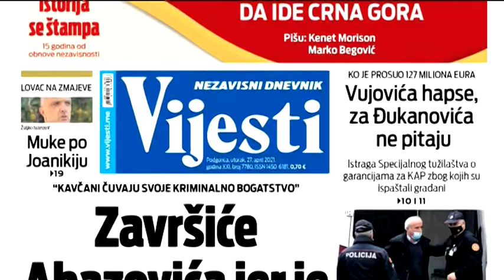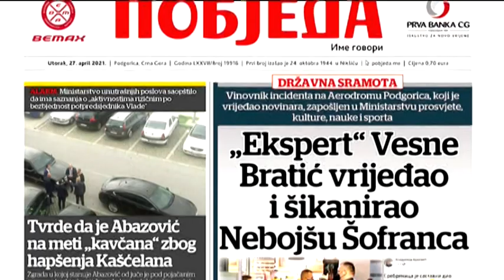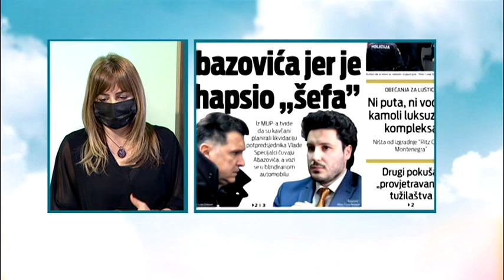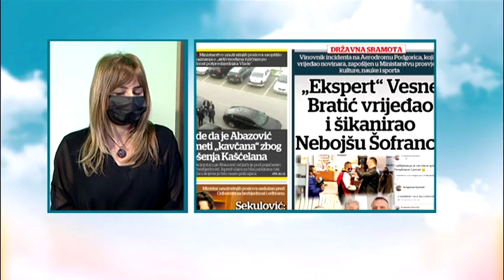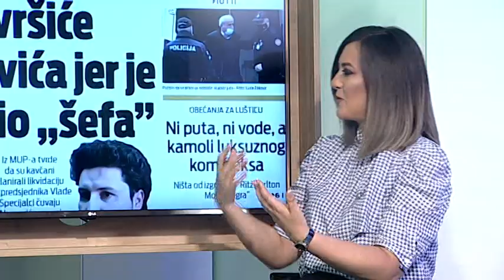Boje jutra - Pregled štampe - Daliborka Uljarević | Vijesti Online